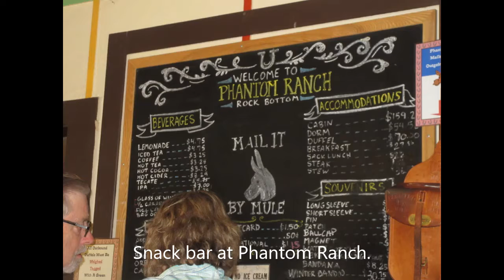Hiking the Grand Canyon, Rim to Rim to Rim, April 2019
Six days in the Grand Canyon hiking from the South Rim by South Kaibab, Bright Angel and North Kaibab Trails.